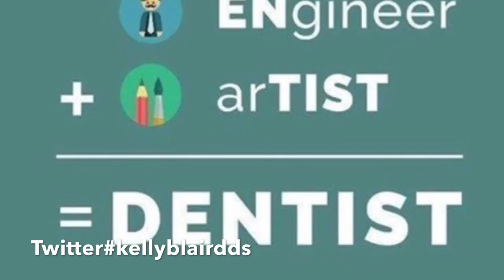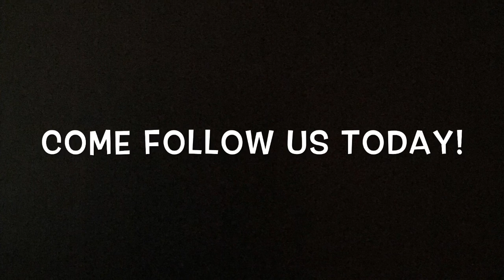Follow us on Social Media!